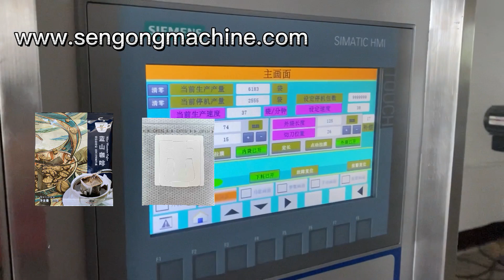Malaysia drip-type hanging ear coffee bag packaging machine, kraft paper outer bag packaging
Malaysia drip-type hanging ear coffee bag packaging machine, kraft paper outer bag packaging, nitrogen filling and preservation!